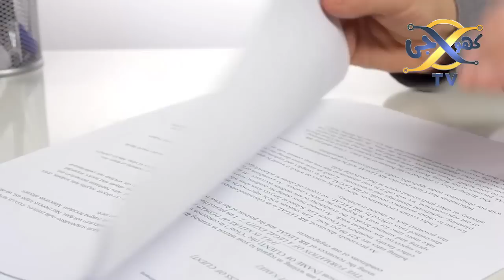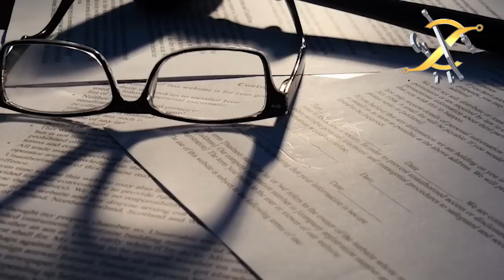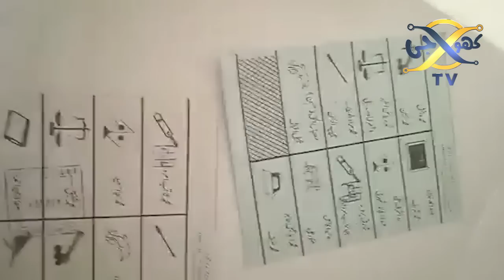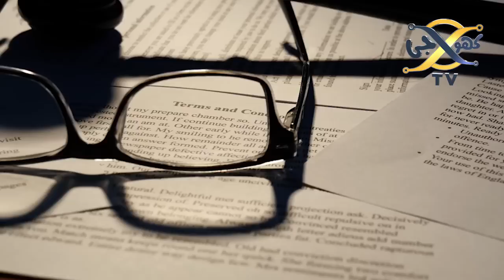Why is Shahbaz Sharif government trying to clip Supreme Court’s powers? | KHOJI TV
Why is Shahbaz Sharif government trying to clip Supreme Court’s powers?